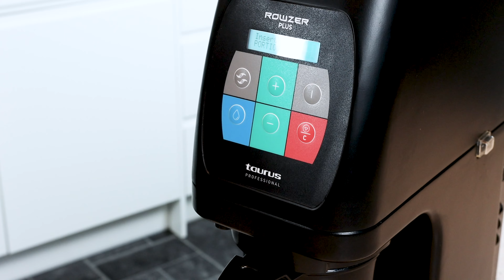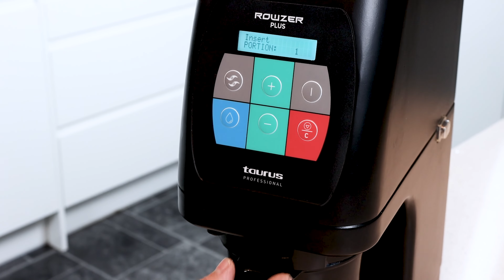How to use the Taurus® Rowzer Plus Frozen Food Processor